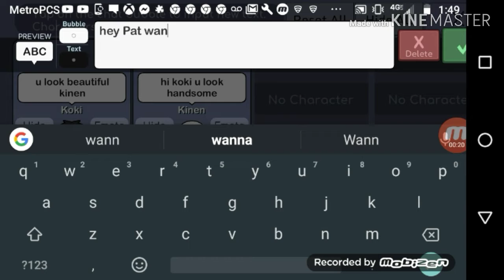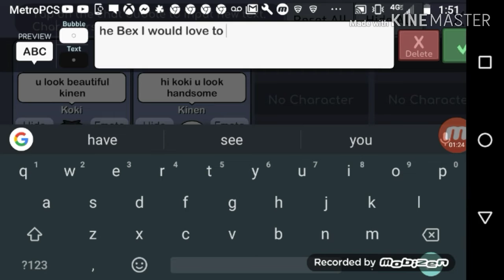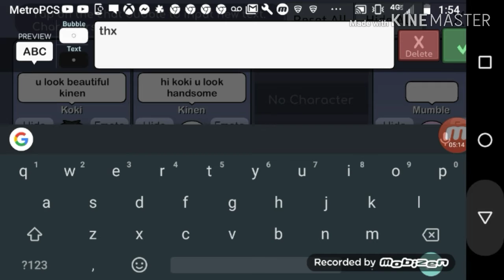Gacha life skit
Kine Master